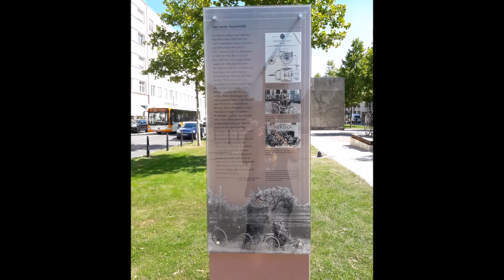My first time at AnimagiC - AnimagiC 2017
This is a short video about the AnimagiC 2017.
From August 3, 2017 to August 7, 2017 I was in Mannheim and Ludwigshafen and I visited the AnimagiC 2017 form August 4, 2017 to August 6, 2017. It was an amazing experience. We watched concerts from Yuna Shinohara, TRUE, GARNiDELiA, Dj Kazu, Konomi Suzuki and ZWEI.The concerts where amazing! We saw a lot more like K-Pop Dance from DASH, Anime Movies, Violet Evergarden Europe Premiere, NinotakuTV and much more. I can recommend anyone to go to the AnimagiC, it's wonderful.
I am so grateful that I could be there!

Please give me suggestions for improvement and tell me your opinion about my video in the comments bellow.